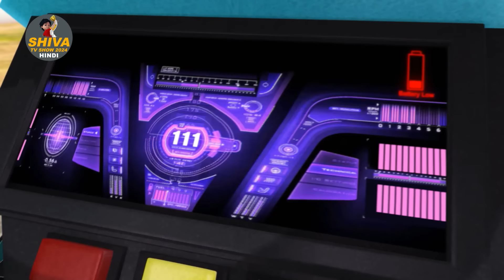Go Kart Race | Shiva | शिवा | Full Ep 46 | Funny Action Cartoon | Shiva TV Show Hindi